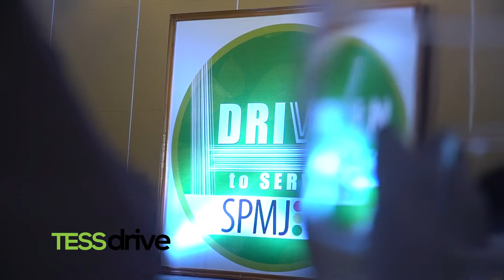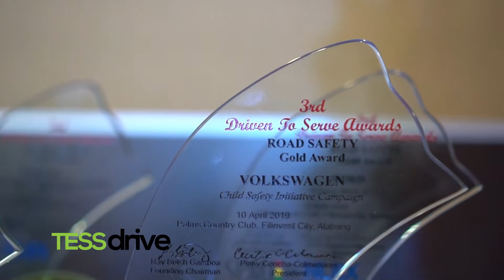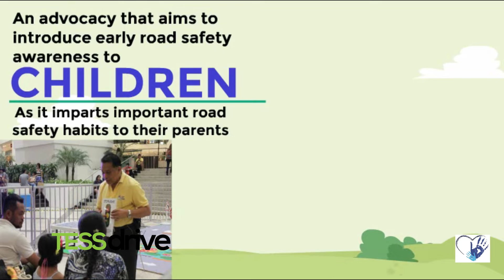Philippine auto journalists hold 3rd 'Driven to Serve' Awards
The Society of Philippine Motoring Journalists or SPMJ held the 3rd "Driven To Serve" Awards at the Palms Country Club, Fililnvest, Alabang, Muntinlupa City.

The awarding ceremony was attended by top executives of the local car companies and manufacturers and members of the motoring media.

This year’s awardees include Ford Philippines, Nissan Philippines Inc., Mitsubishi Motors Philippines Inc, Toyota Motor Philippines, Isuzu Philippines Corp, and Volkswagen Philippines.

The "Driven To Serve" program is aimed at recognizing the most outstanding Corporate Social Responsibility projects of the local automotive industry. The categories were divided into 4, namely: Education and Training, Environment, Community Development and Road Safety.